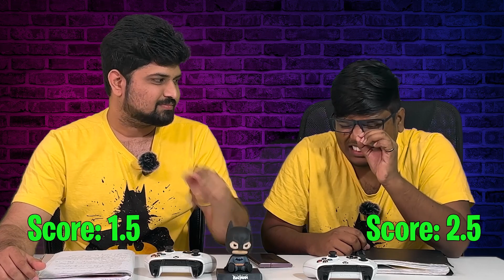Plots explained badly | Episode 1| Edi padithe adi | Telugu movie plots explained badly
Hello everyone!!

Welcome to our hilarious and mind-boggling Telugu movie challenge! Join us as we take on the "Plot Explained Badly" game, where one of us tries to describe iconic Telugu movie plots in the most confusing and humorous way possible. The other person's task is to guess the name of the movie from these ridiculously bad explanations. It's a rollercoaster of laughter, twists, and brain-teasing moments you won't want to miss. So, sit back, relax, and get ready for a wild ride through the world of Telugu cinema!

Enjoy the 1st episode of Plots explained badly by Edi padithe adi.

- Telugu movie games
- Telugu movie plots explained badly
- Telugu movie trivia
- Telugu movies trivia